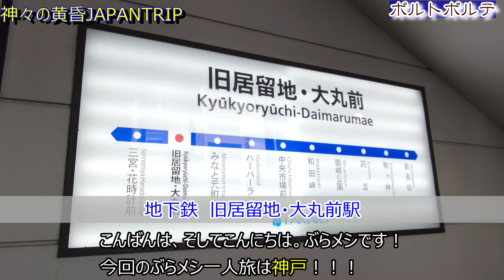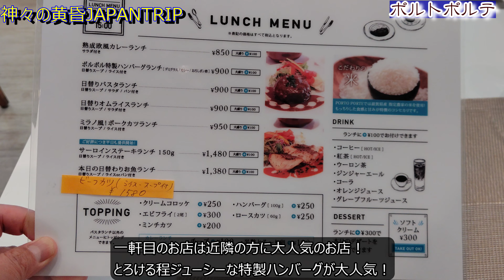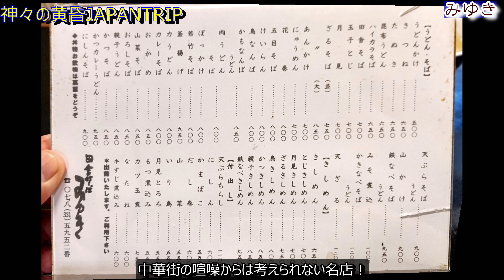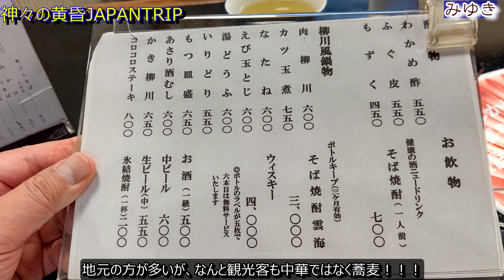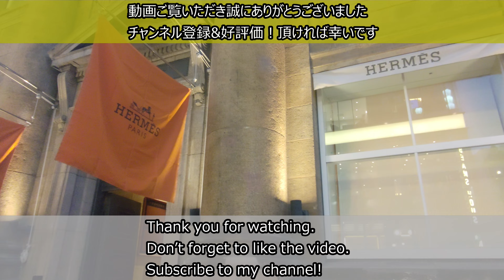【神戸グルメ】激戦の神戸で地元民が選ぶ神戸ランチ「ポルトポルテ」「みゆき」 名店巡り 洋食ランチ 和食ランチ 神戸観光 神戸食べ歩き#111 Kobe Tourism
今回の旅の舞台は神戸　★【神戸】★
グルメ激戦の地神戸で地元民に人気の名店を食べ歩いたぶらメシ旅の動画をテンポ良くまとめましたのでご視聴宜しくお願い致します。
今回訪問のお店は、地元だけでなく全国的に注目される人気店。

注：撮影時のメニュー・料金等が今現在変更されている場合がございます。ご了承の上ご覧いた　　　だければ幸いでございます。

00:00 Opening Title
00:20 ポルトポルテ
03:10 みゆき

今後も旅動画投稿してまいります。よろしくお願いいたします。

※人気の動画リスト
☆神戸　ぶらメシ一人旅(神戸の大衆グルメでハマったお店4選　神戸57)
☆神戸　ぶらメシ一人旅(神戸グルメ【ベスト5】2020年大満足した【神戸ランチ】の人気店
☆大阪　ぶらメシ一人旅(秘密にしたい焼肉店  大阪梅田の焼肉ランチ 大満足 3選 大阪38)
☆大阪　ぶらメシ一人旅(秘密にしたいステーキランチ  大満足の厳選4選 大阪36)